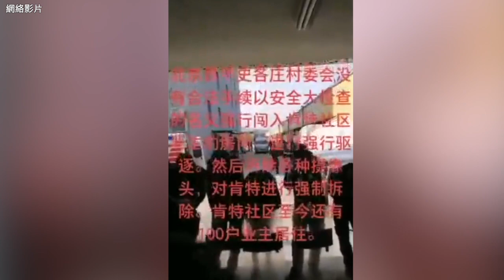4月20日，大批不明身分的人手持鋼叉闖入位於北京昌平回龍觀鎮史各莊村的肯特公寓，進行強拆。業主說，影片中的孩子和父親目前已失聯。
請支持大紀元：
📍贊助大紀元：